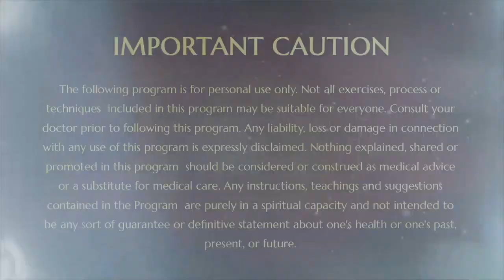LIVING ENLIGHTENMENT DAY (JEEVAN MUKTI DAY) 03 MARCH 2021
LivingEnlightenment is not only Enlightening but it gives Powers also! Supreme Pontiff of Hinduism JagatGuru Mahasannidhanam His Divine Holiness Nithyananda​ Paramashivam